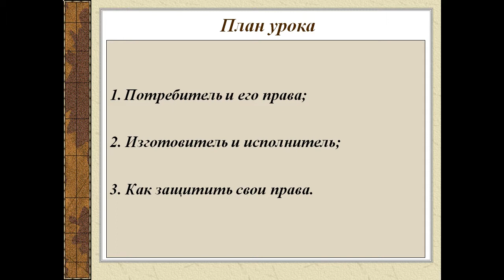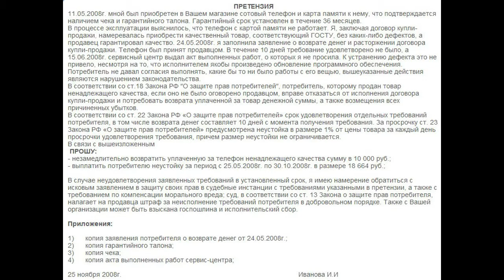Потребитель и его права